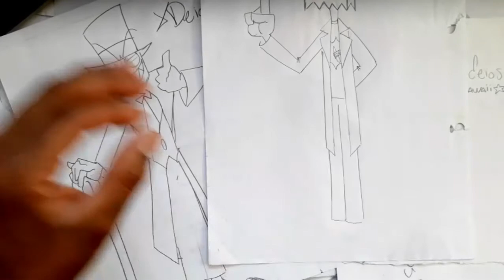Como dibujar al DR.FLUG DE VILLANOUS | how to draw | como desenhar o XDEIOS